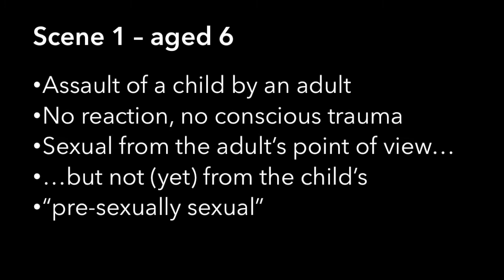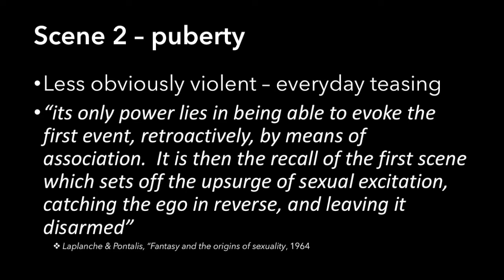Introduction to Jean Laplanche - 3) Apres coup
The third in a series of short videos introducing the work of French psychoanalyst Jean Laplanche.  This one describes the temporal process of nachtraglichkeit, or apres-coup, or afterwardsness, that Freud discovers in the 1890s, and then subsequently largely abandons.